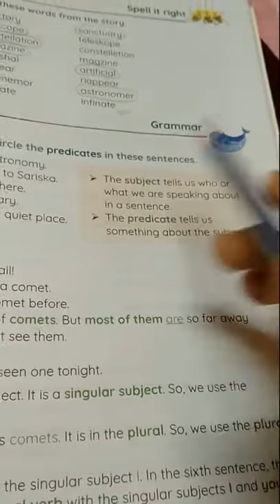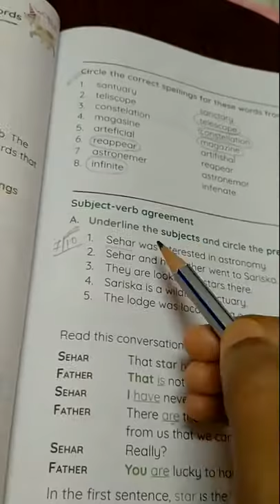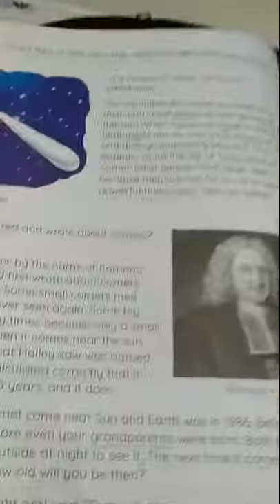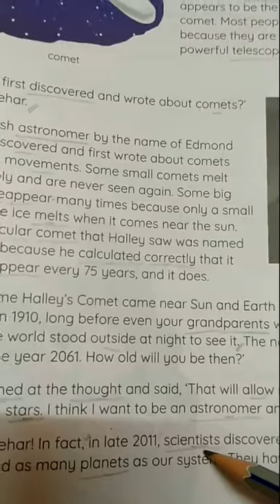Rising Sun Public School, class 4 English text Revision,. 07.10.2020